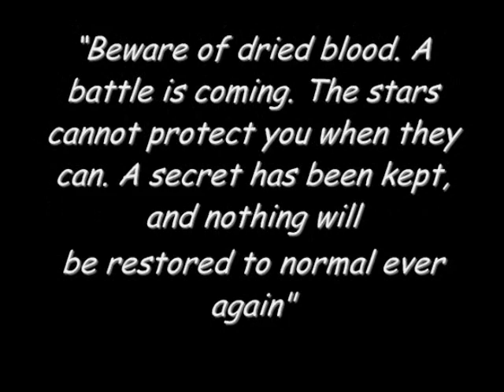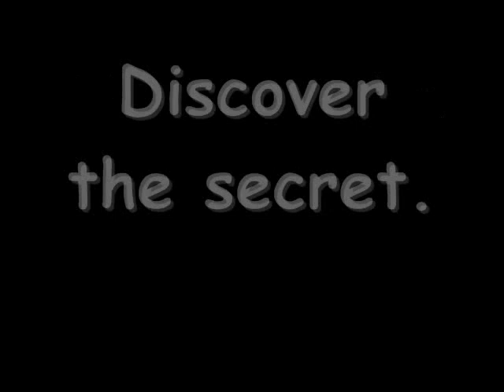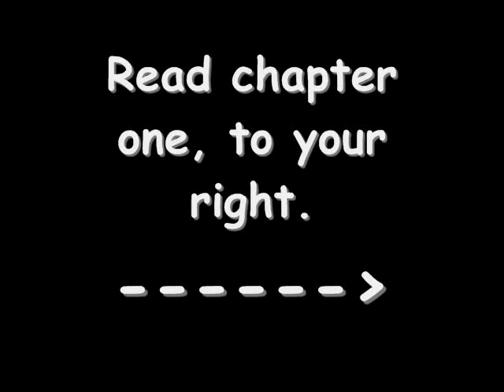StarClan's Secret - Chapter 1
Chapter 1: The Prophecy
   It was an unspeakable sunhigh for ThunderClan in their territory.  Prey was as rich as it is in Ravenpaw and Barley's barn, and the prey was so easy to catch it was as if the prey was just jumping into their mouths and killing themselves. The fresh-kill pile was bigger than Firestar had ever seen. "I hope this Greenleaf never ends!" he howled. By the apprentice den Firestar could see Cloudtail and Brightheart watching their kit, Whitepaw,  scuffling with her mentor, Brackenfur. On the other end of camp Firestar saw Sandstorm sharing tongues with Ashfur. He padded over to her and sat down. "Isn't this day amazing, Firestar?" Sandstorm asked with romance in her eyes and voice. "Just like you." the leader replied. "Oh, you!" she purred. The couple shared tongues with each other as they purred as loud as a thousand birds' song. Today was the day for the monthly Gathering, and Firestar couldn't wait to meet with his old friends from the other Clans.
   This Gathering was basically just like any ordinary Gathering. Cats gossiped, told stories and just meowed around with their friends. The leaders told basically only of how well the prey is running. Except for Leapordstar, leader of RiverClan. She told of how there were so many kits being born, it was hard to keep up with the pace. When it was Firestar's turn to speak, he yowled, "Today, and every other, prey was more than plentiful in ThunderClan territory. It took us aback, but we enjoyed every piece of juicy prey scuffling in the area. I am glad to see that the other Clans are going like this as well." Once the conversations ended the Gathering parted and the Clans went back home.
   That night Firestar had an awkward dream. He was in an endless white, but it felt solid under his paws. He glanced down to his feet and saw a few traces of solid green. It was grass. But this grass was not like most grass. It was the softest and silkiest grass known to a cat. You could even describe it as "perfect"! The scenery reminded Firestar slightly of a plain in fog. Or cloud, perhaps. In the distance Firestar could just make out the figure of a cat. Then a wondrous smell flowed through his nostrils, and at that moment, he knew who the figure was. "Spottedleaf!" he cried out, but the wise medicine cat didn't move. Her eyes glowed brighter than the sun at its peak, but she didn't budge. Then something shocking happened. Spottedleaf's body withered away. Like a sculpture made of dust in the wind. At that moment huge glowing pairs of eyes opened all around him, their pupils glinting of fire. With that already spooking him, a devious cackling that sounded so familiar to Firestar, it felt as if his memory was being mocked. Suddenly, a flash of dripping red lightning struck and everything went away. Firestar was alone in unknown territory with shocks that seemed to be omens, but more challenging than any other. Then a voice whispered, "Beware of dried blood. A battle is coming. The stars cannot protect you when they can. A secret has been kept, and nothing will be restored to normal ever again." "What? What does this mean? 'The stars cannot protect you when they can'?" Just at the moment, Firestar woke, confused. "'Beware of dried blood. A battle is coming. The stars cannot protect you when they can. A secret has been kept, and nothing will be restored to normal ever again'?" Only one way to find out what the will of StarClan is this time. Follow along with what happens, but this can't be good.